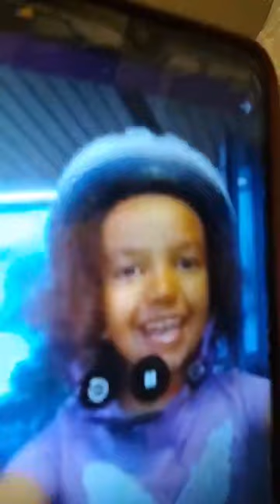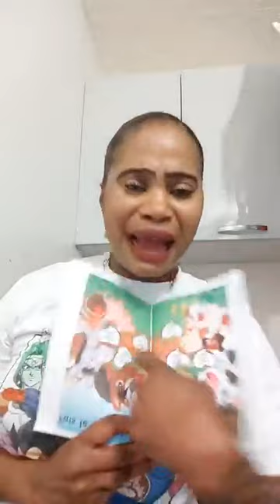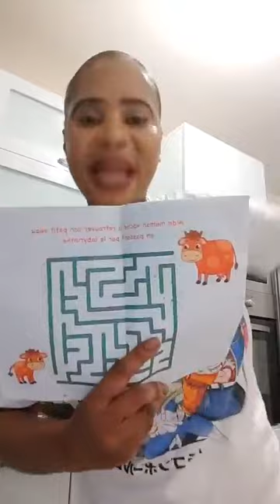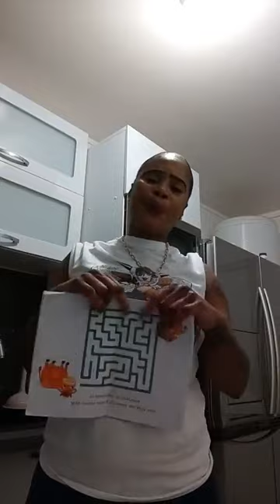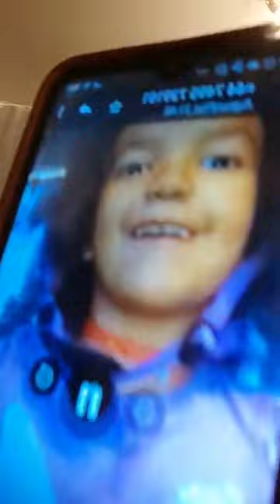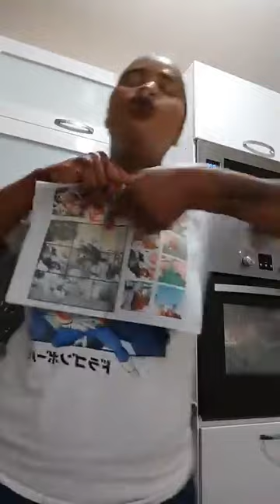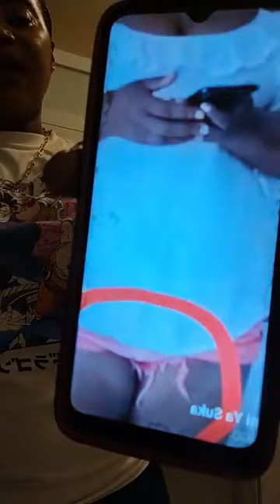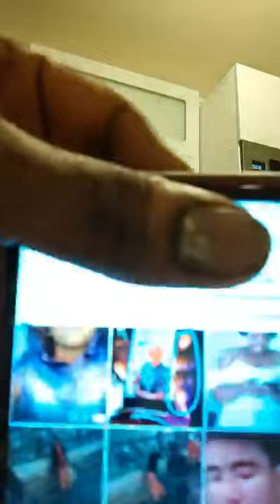EYINDIE CHANTAL BOLA ASASI JOSIANE MONDELE